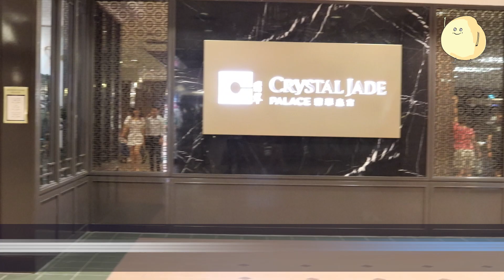Crystal Jade Palace - Brand NEW Look And Menu, With Roasted Duck With Truffle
After a 3 month’s wait, Crystal Jade Group has finally relaunched its flagship fine dining restaurant Crystal Jade Palace, located at Level 4 of Takashimaya Shopping Centre.

The menu is also revamped with fresh and exciting offerings.

Group Executive Chef Martin Foo himself has steered the redesign of the menu, with support from his team of chefs.

You will see in their dishes how they innovate and push boundaries while maintaining a deep respect for the rich traditions of Chinese cuisine.

Expect to find a repertoire of familiar favourites but if you want something beyond the usual, go for the Chef’s Table Customised Menu by Chef Foo. It comes in either 6-course or 8-course and strictly by reservations only, at least 2 weeks in advance.